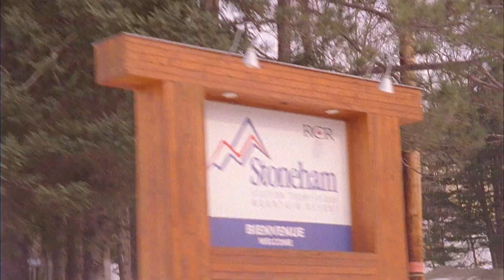Stoneham Jacket and Pant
Designed with Louif Paradis, the Stoneham Jacket and Pant channel a vintage-mountaineering heritage and are built with lightweight ripstop for all-terrain riding.